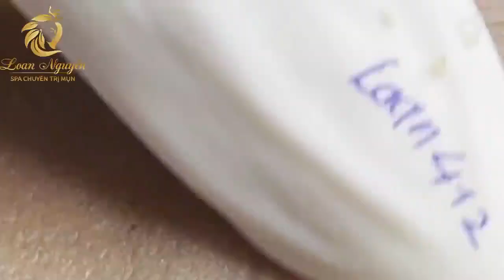Blackhead Removal With Sac Dep Spa